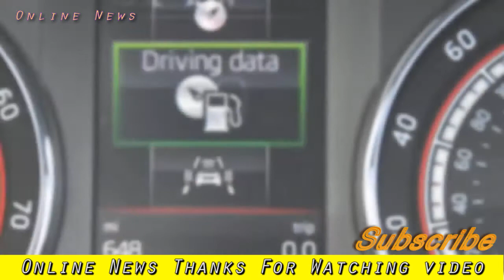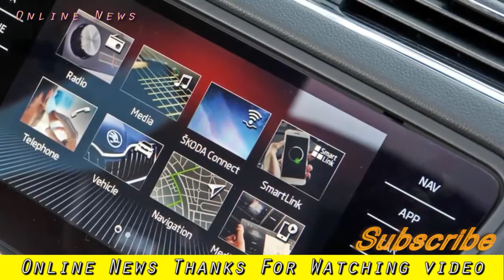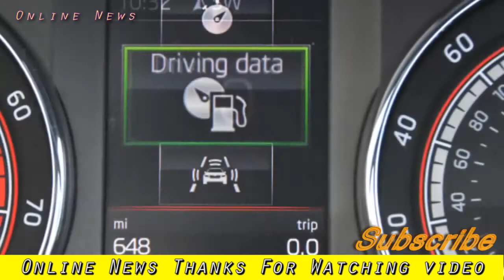Car Model | Skoda Octavia vRS 2017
Skoda Octavia vRS 2017
Welcome to car reviews - car news is a news channel on the car industry.